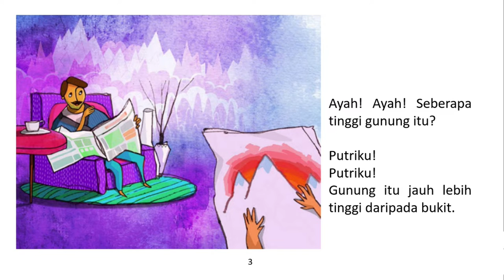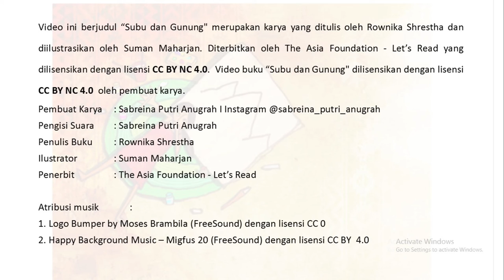Audio Book "Subu dan Gunung" Gemari Baca | Let's Read Indonesia